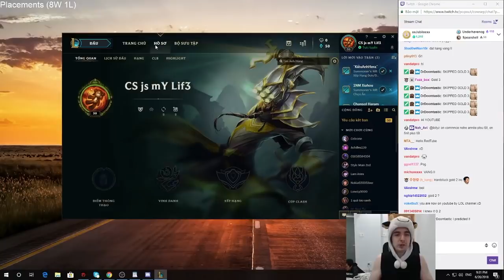LIVING IN VIETNAM! I AM BACK! PLACEMENT MATCHES - Cowsep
Cowsep will be spending the next 30 days living in Ho Chi Minh City, Vietnam. Let's see if without the trouble of disconnects and high ping, Cowsep can actually get to Masters on the Vietnamese Server.